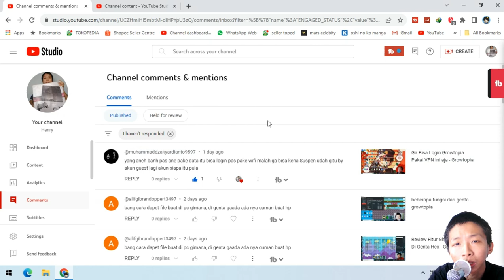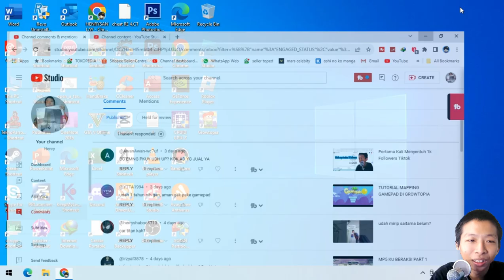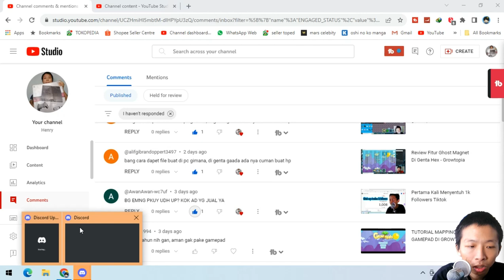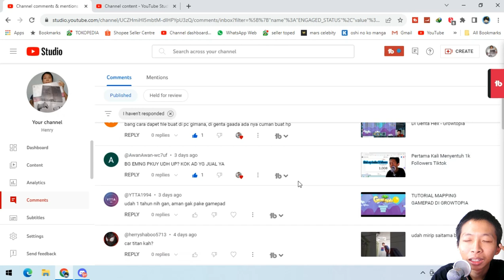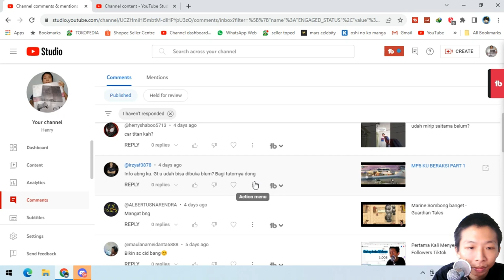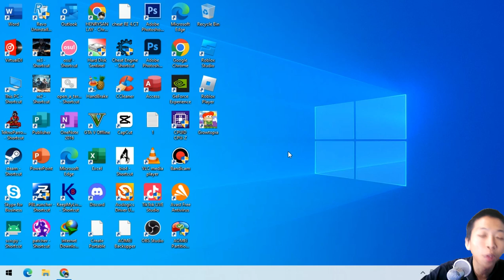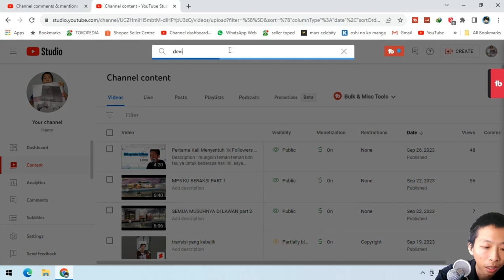Jawab Colom Commentar!? - Growtopia